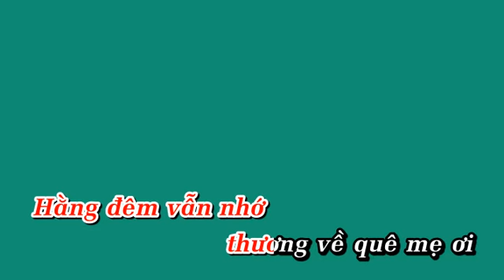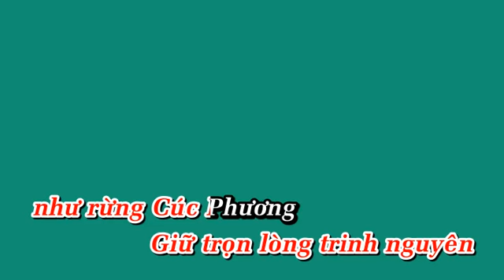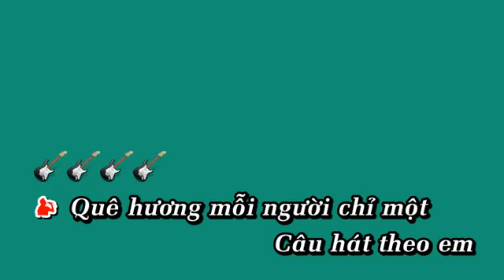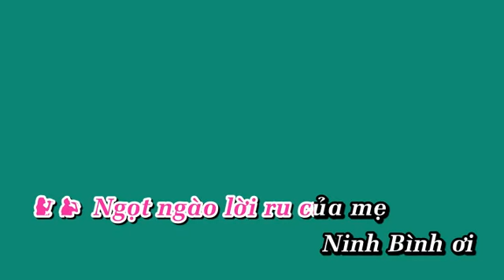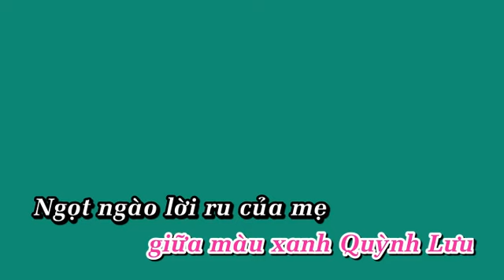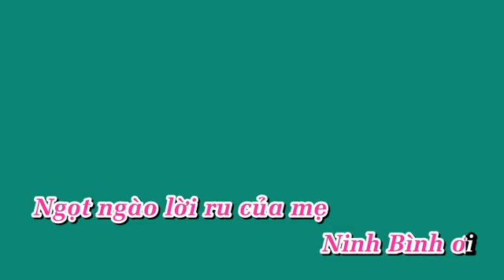Ninh Bình Quê Mẹ (ST Thuận Yến) (Song Ca Nam Nữ) - KARAOKE Dual Audio - KARAOKE BEAT CHUẨN